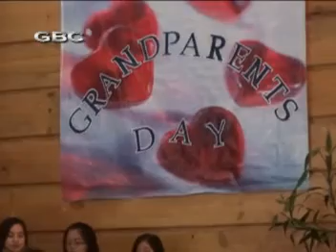fathers day special #.mpg